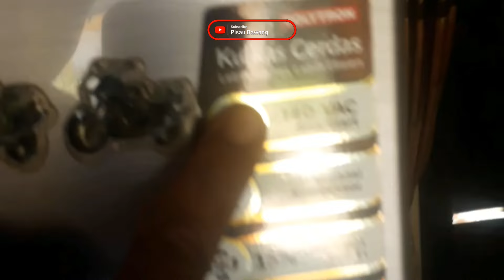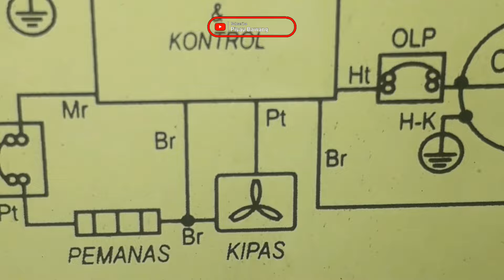Penyebab Kulkas 2 Pintu Mati Total dan Solusinya